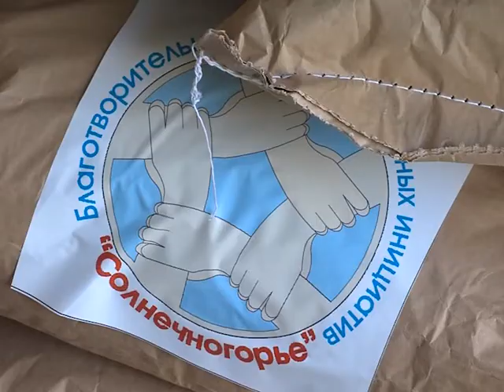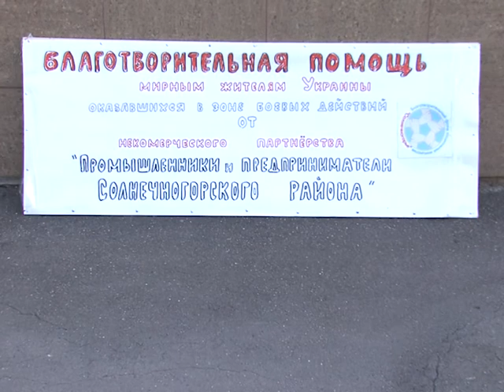Беженцы из Украины в Солнечногорском районе. 07.2014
В Солнечногорский район продолжают прибывать беженцы. На сегодняшний день зарегистрировано 268 человек из Донецкой и Луганской областей, из них 78 детей. В основном беженцы размещаются у знакомых и родственников. 24 ребёнка устроены в детские сады, 20 - в школы. Об этом главе района на расширенном заседании доложил начальник Управления по региональной безопасности Александр Донсков. Также он рассказал о том, как проходит сбор гуманитарной помощи в Солнечногорском районе.